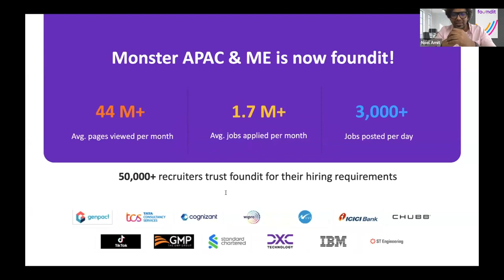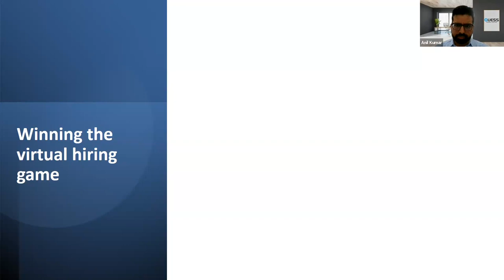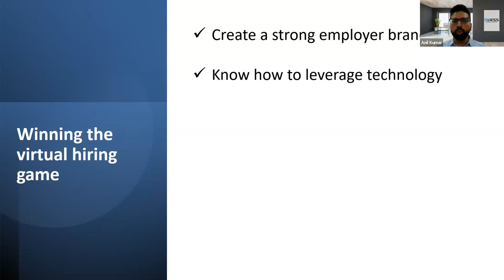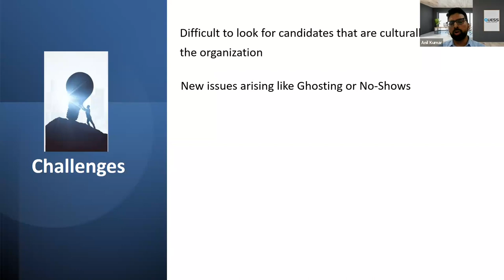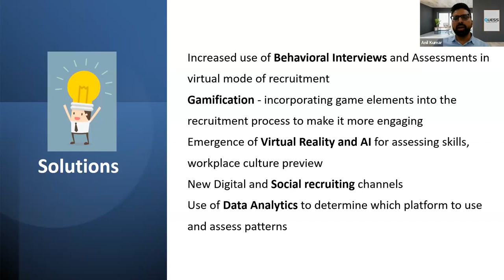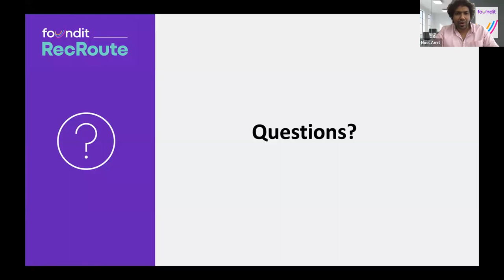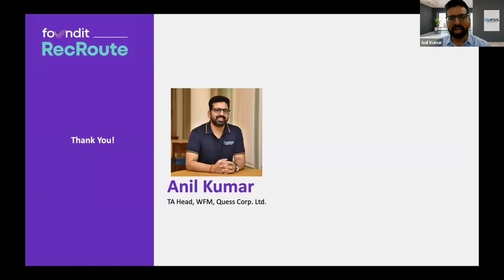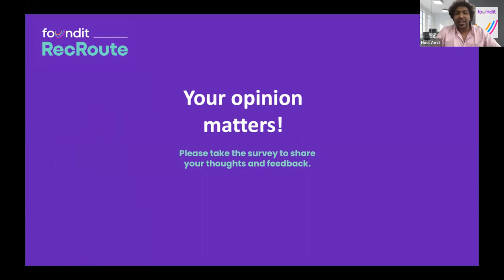RecRoute Webinar | The Art & Science of Successful Virtual Recruiting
In this session of RecRoute, Anil Kumar, TA Head, WFM, Quess Corp. shares his mantras for winning the virtual recruiting game. He talks about how different elements such as employer branding, technology, and data analytics if applied effectively can help talent acquisition professionals elevate their recruiting game.

RecRoute - is an initiative by foundit to assist HR and TA professionals to stay up to date with the latest trends and best practices in employee engagement, hiring, retention, talent management and employer branding, among others.